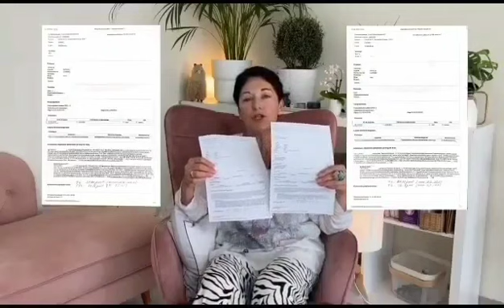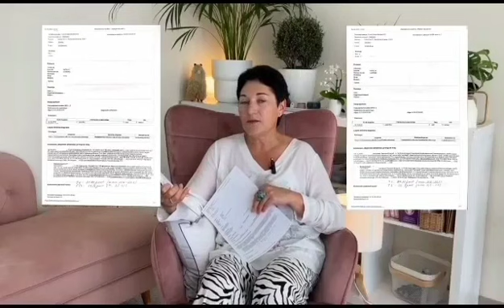💬Отзыв действующего медика, врача скорой помощи. Как я ушла от диагноза гипертиреоз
Покупай с выгодой для себя.